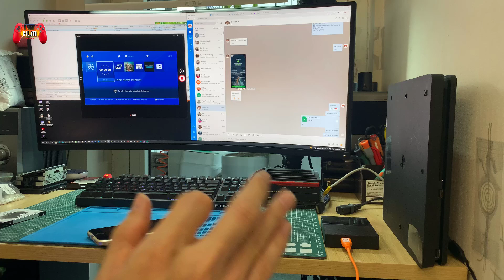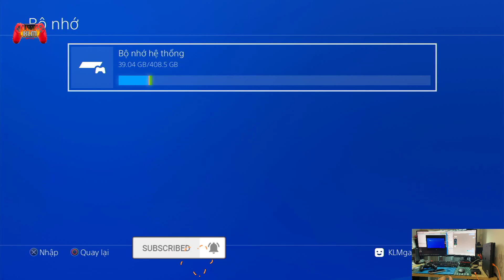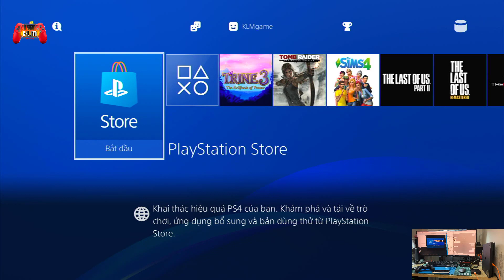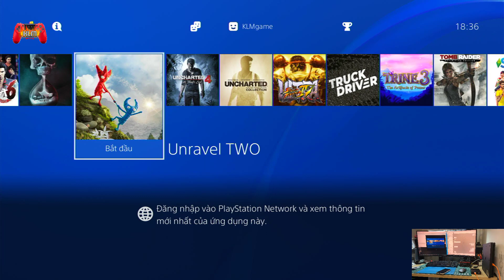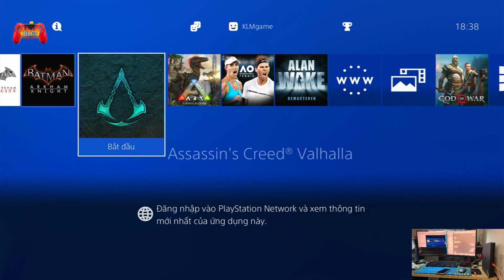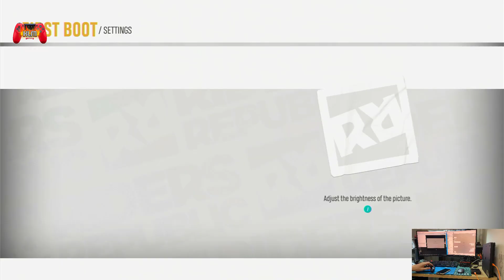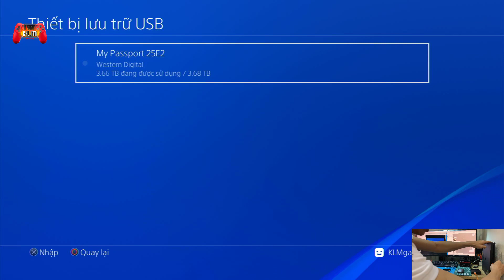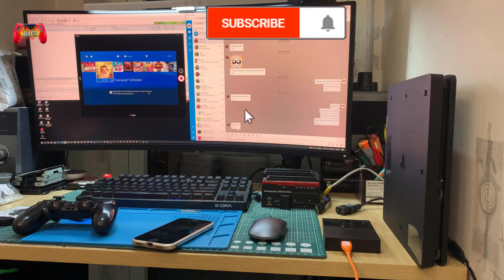ổ cứng gắn ngoài PS4 khủng 4tb hơn 110 game [test ổ cứng ps4 4tb cho bác Thịnh ở Lâm Đồng]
ổ cứng gắn ngoài PS4 khủng 4tb hơn 110 game [test ổ cứng ps4 4tb cho bác Thịnh ở Lâm Đồng]. cách tải game tài khoản ps4 PS4 jailbreak 7.55 100% success. Em vẫn còn nhiều bác nào có nhu cầu thì cmt dưới video hoặc zalo 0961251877. Cảm ơn các bác đã ủng hộ
Thông tin facebook: